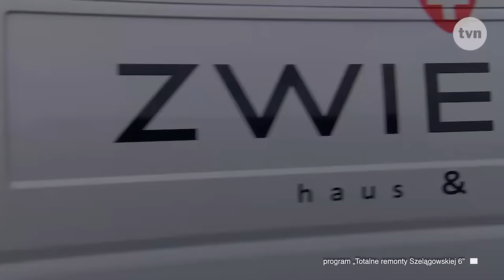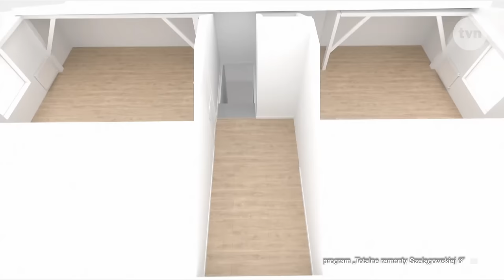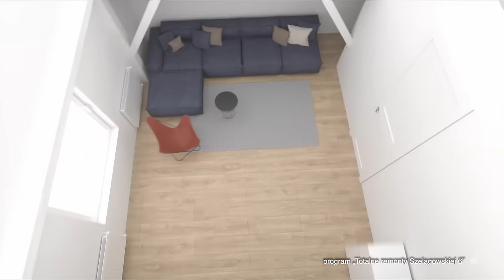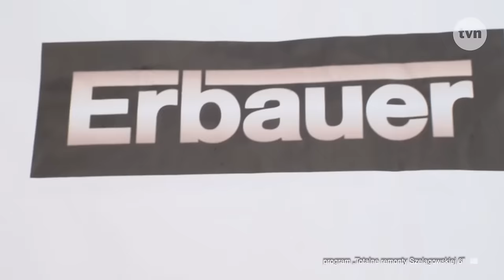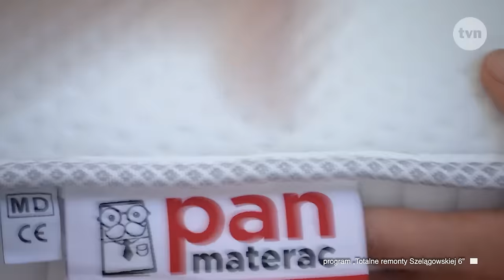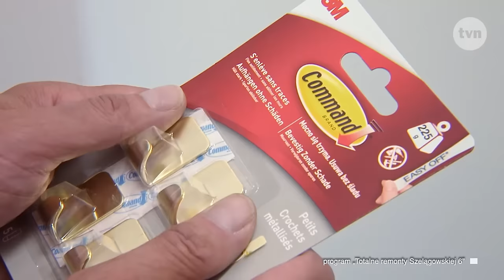TOTALNE REMONTY SZELĄGOWSKIEJ S06E05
Bohaterami piątego odcinka „Totalnych remontów Szelągowskiej” są sześćdziesięcioletni Krzysiek i jego dwudziestojednoletni syn Paweł. Żyją pod jednym dachem z pozostałymi członkami rodziny – żoną i mamą - Teresą (56 lat) oraz pozostałymi dziećmi, rodzeństwem Pawła, Piotrem (33 lata), Beatą (23 lata) i Eweliną (17 lat). Los nie był dla nich łaskawy. Kilka lat temu, z dnia na dzień, zmarła najstarsza z sióstr, Agnieszka. Rok później, odeszła mama Teresy, z którą krewni byli bardzo blisko związani. Wkrótce u Pawła pojawiły się pierwsze objawy niewydolności nerek. Chłopak od dziecka miał problemy ze zdrowiem, przeszedł kilka operacji. W zeszłym roku przeszedł przeszczep. Dawcą został jego tata Krzysztof, który nie cieszy się dobrym zdrowiem, ale bardzo chciał pomóc synowi. Nerka się przyjęła, a Paweł powoli wrócił do normalnego życia. Niestety, po operacji ojciec jeszcze bardziej podupadł na zdrowiu. Bliscy bardzo się o niego martwią. Rodzina odczuwa ogromną pustkę po stracie Agnieszki. Była nieoceniona, zawsze troszczyła się o innych. Miała bardzo dobrą relację z rodzeństwem. Uwielbiali wspólnie spędzać czas. Agnieszka zaraziła siostry i brata pasją do młodzieżowych zawodów strażackich. Do dzisiaj Beata, Paweł i Ewelina wciąż w nich uczestniczą. W ciągu roku biorą udział w różnych akcjach: Dniu Strażaka, loteriach, czy zbieraniu funduszy na utrzymanie Ochotniczej Straży Pożarnej. Rodzeństwo zawsze chętnie wspiera różne akcje charytatywne. Gdy wybuchła wojna w Ukrainie, Ewelina z Pawłem przygotowywali łóżka dla Ukraińców w remizie. Ostatnio Ewelina z Piotrkiem brali udział w meczu piłki nożnej – zbierali pieniądze dla chorego chłopca, który urodził się bez rączki. Dom, w którym mieszka ta sześcioosobowa rodzina ma ponad 50 lat. Siostry, Beata i Ewelina, mają wspólny pokój i dzielą jedno łóżko. Budynek przeszedł niewielkie zmiany. Domownicy, powoli, własnym sumptem wymienili dach, elewację i podłogę. Niestety, każda zmiana w domu, przynosiła też zmianę w ich życiu i przywoływała rodzinne tragedie. Najpierw śmierć Agnieszki, rok później ukochanej babci. Czy Dorocie uda się poprawić komfort życia rodziny i odczarować złe skojarzenia związane z remontem?